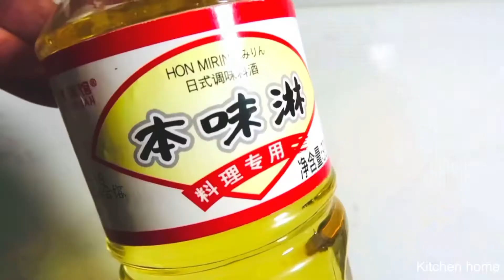Braised Eggplant Japanese-Style |Highly recommend | Lost weight 3kg a week | 蒲燒茄子飯 必須推薦 一週瘦了6斤 你敢信嗎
Braised Eggplant Japaness Style ｜ Highly Recommend | 蒲燒茄子飯

Ingredients/ 食材：

For one person serving / 一人份

- 1 Long Eggplant / 長茄子一個

* Make cooking sauce / 調製醬汁：

- 2 tbsp of Light soy sauce 2湯匙生抽
- 1/2 Tbsp of dark soy sauce1/2 湯匙老抽
- 1 tbsp of Mirin 一湯匙味林
- 1 tbsp of cooking sake一湯匙日式清酒
- 1/2 tbsp of Oyster sauce蚝油1/2湯匙
- 1 tbsp of Honey 蜂蜜一湯匙
- 1 tbsp of Roast sauce of Japaness style日式燒肉汁
-  A little of Sesame 芝麻少許
- Cooking oil 食用油
- A little scallions for garnish 香蔥